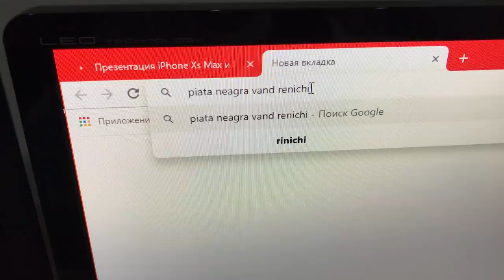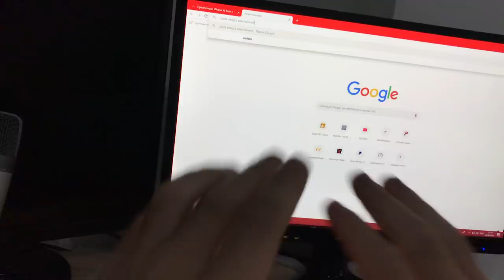PE SCURT, AM PRIMIT IPHONE XS